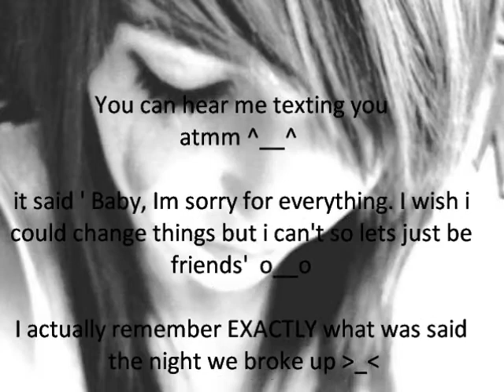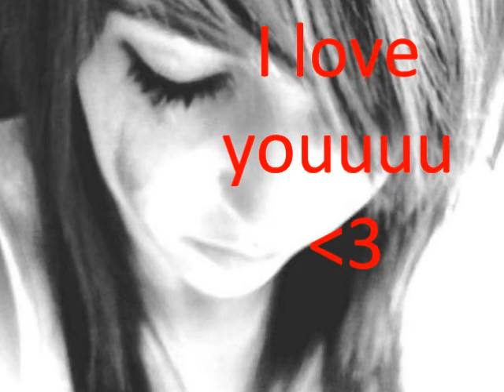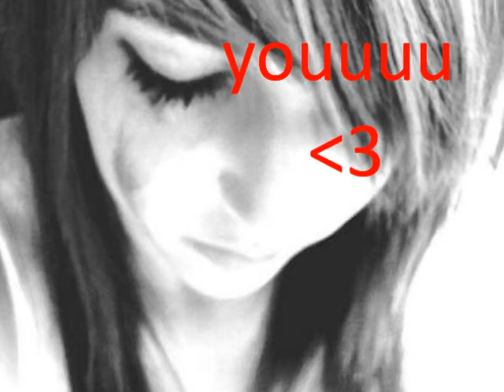Stop loving youuu. Charlotte Lopez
Me singing to my ex boyfriend i guessss